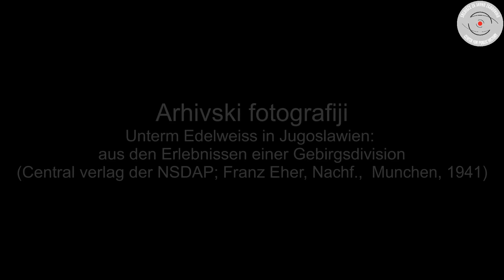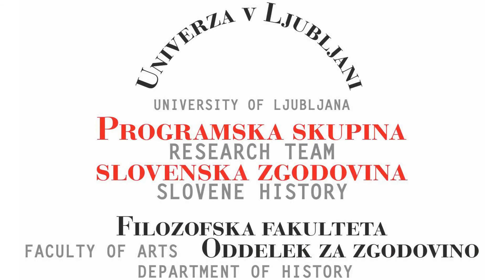Ostanki Rupnikove linije na Koroškem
V okviru raziskovalnega projekta o Rapalski meji, smo si 8. aprila 2022 ogledali ostanke Rupnikove linije na Koroškem. Na terenu smo bili Bojan Balkovec, Božidar Flajšman in Božo Repe. Vodič na terenu je bil Aleksander Duh.

Snemanje in fotografija: Bojan Balkovec in Božidar Flajšman.
Režija in montaža: Bojan Balkovec

00:00:00 Poljana
00:05:33 Prevalje
00:08:46 Dravograd